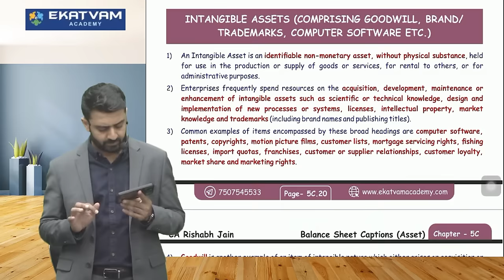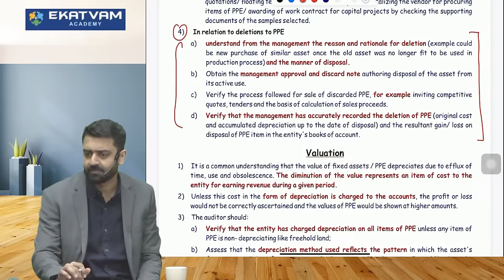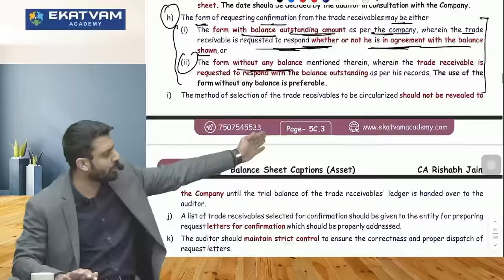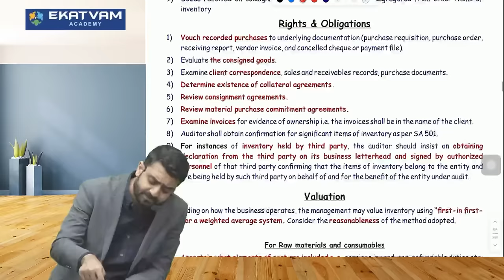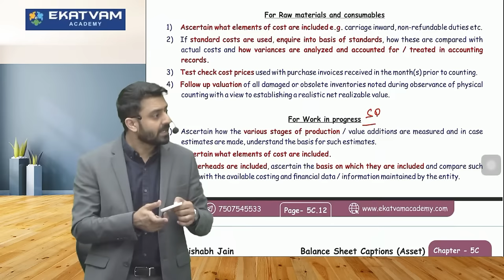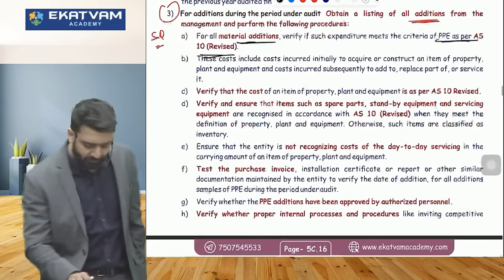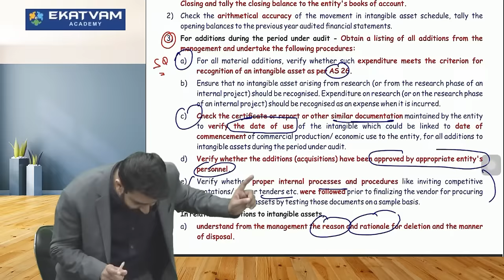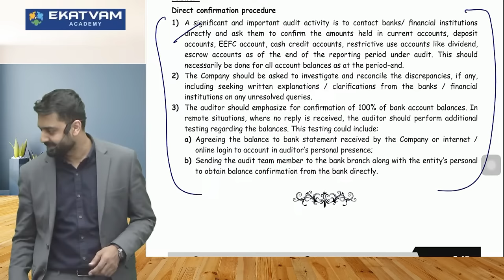Lecture 21 | CA Inter Audit Fastrack For May 2024 Exam | Chapter 5 Audit Of Items Of FS